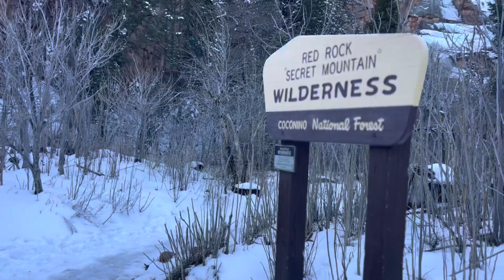Visiting Sedona: Bike Tour, Chapel on the Rock & Red Rock “Secret Mountain” Wilderness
Our second day in Arizona, we drove 2 hours north to Sedona. The day began with an e-bike tour. This was my favorite part of the trip. We pedaled up and down streets with electric assist. The sights both near and far were breathtaking. The rock all around us was soapstone, with red on the bottom and black the on top layers. I’m a geology nerd, so I had to pocket some rocks to take back home.

Our tour guide brought raw, warm cacao from Colombia. He mixed it with almond milk and poured hot chocolate for us as we sat atop a cliff.

After the tour, we drove to Chapel on the Rock. It was 3 p.m., when mass began. We didn’t go inside but had a good peek through the open door. We mostly took in the views.

Then something unexpected happened at our next location. We drove 30 minutes north to west fork creek, the Red Rock “Secret Mountain” Wilderness, as the sign says. It had snowed two days before. There was a blanket of melting snow on our way there. But upon arrival, we were surrounded by a winter wonderland. I felt like we were in a movie. I’ve never been around more than a thin sheet of snow, and it’s not something I thought I’d ever see. I was in a living Christmas card. Snow draped tree tops. We grabbed sticks to keep our balance in the deep snow and slippery ice. We crossed streams that were part flowing water, part ice. Melting snow dripped from high up down into the creek. As someone who lives in a flat, humid place, I really couldn’t believe my eyes. I was also the only one who fell backward when my feet hit ice, and about four times. But every time, a pillow of snow gently caught me.

We ended the day with dinner at a local lodge and then drove back to Scottsdale.